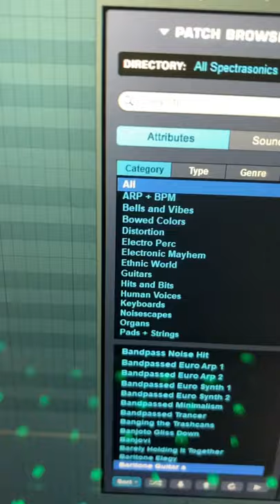USE THIS PRESET - New Freezer Guitar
Exact preset used in the song